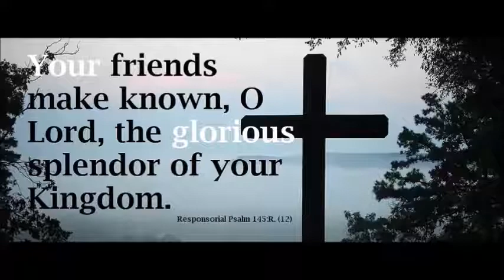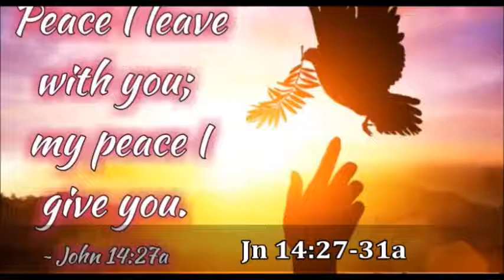DAILY MASS READINGS/ GOSPEL REFLECTION/ MAY 4, 2021/ THE PEACE THAT BRINGS INNER SENSE OF SECURITY